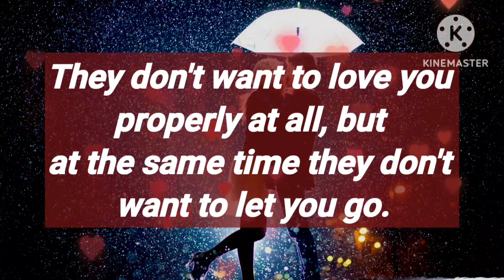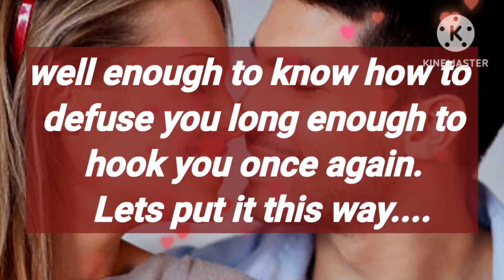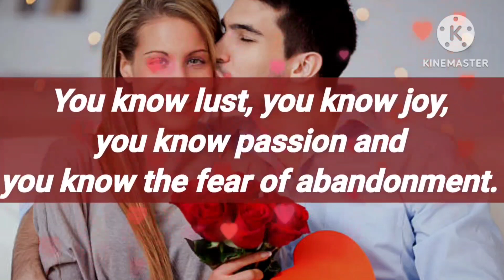DMTODFLOVERS: Some men aren't for you